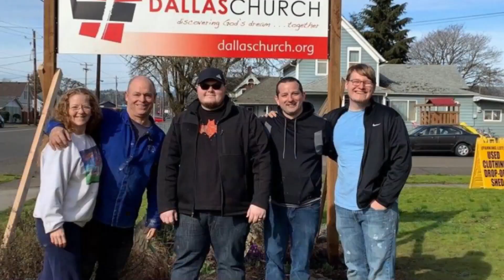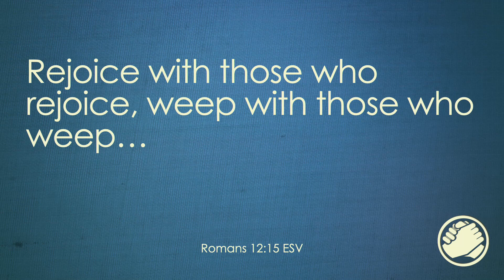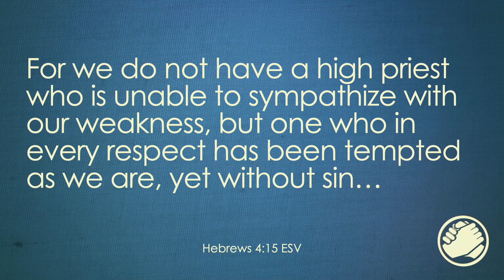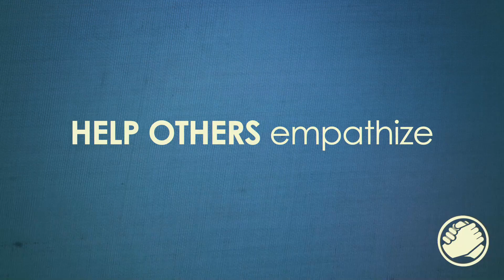All The Feels (Empathy) | Friend-ing | Ben Bauman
Pastor Ben Bauman kicks us off with a new series called "Friend-ing."

Pastor Andrew Bullock finishes our series on the Torah giving us a nice wrap up on the entire series.